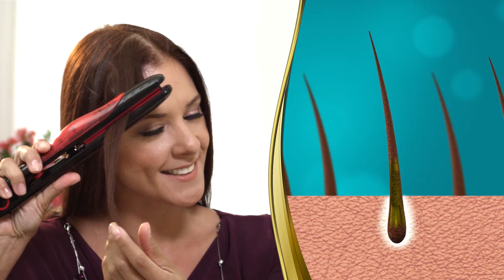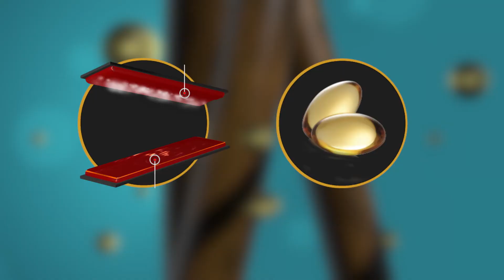Prostownica do włosów z olejkiem arganowym Beauty Factor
Zwykłe prostownice mogą wysuszyć, zmatowić czy nawet przypalić włosy. Prostownica z jonizacją Beauty Factor zapewnia piękny wygląd i świetną kondycję włosów.

Prostownica ceramiczna Beauty Factor prostuje włosy, a dzięki terapii olejkiem arganowym dodatkowo je regeneruje i odżywia. Zastosowanie pary minimalizuje ryzyko uszkodzenia włosów spowodowane wysoką temperaturą. Ceramiczne płytki Beauty Factor są pokryte turmalinem, co sprawia, że urządzenie znacznie szybciej się nagrzewa. Płytki pokryte turmalinową powłoką zapobiegają także elektryzowaniu i puszeniu się włosów oraz wygładzają fryzurę.

Prostownica do włosów z olejkiem arganowym Beauty Factor jest łatwa w obsłudze, umożliwia regulację temperatury w zakresie od 130°C do 230°C i wybór trybu wytwarzania pary.